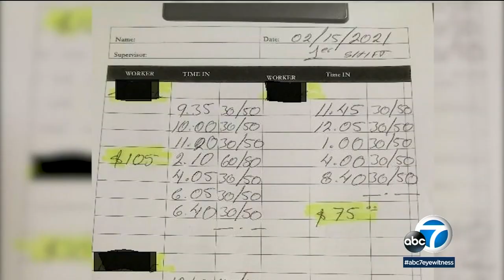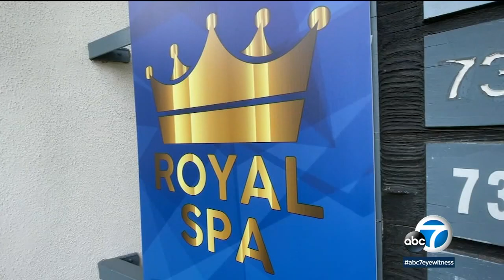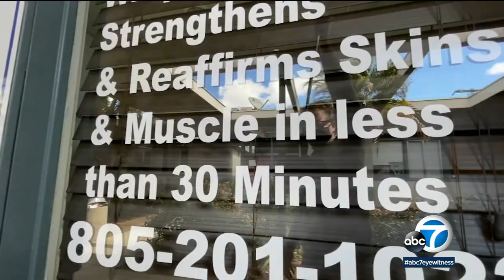Sex-trafficking operation busted that ran brothels from Ventura County to Palm Springs| ABC7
Eight people were arrested and alleged brothels in Oxnard, Port Hueneme, Colton, Palm Springs and San Bernardino have been shut down.